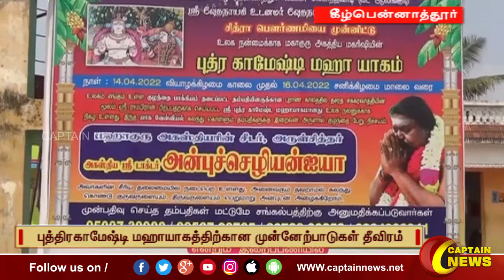08-04-2022 || பிற்பகல் 1 மணி || விரைவு செய்திகள் || அரசியல் || பொழுதுபோக்கு || Express News